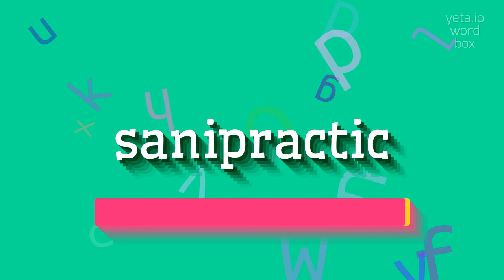How to say "sanipractic"! (High Quality Voices)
Watch in this video how to say and pronounce "sanipractic"!